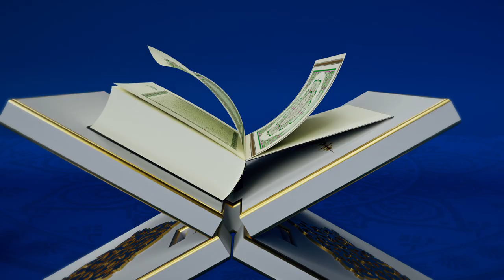Ramadan & Eid-ul-Fitr Free Stock Videos for Your Festive Needs - Celebrate with Stunning Footage!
Welcome to our collection of free stock videos for Ramadan and Eidul Fitr!

Our videos capture the essence of the holy month of Ramadan, with shots of traditional iftar meals, bustling bazaars, and the beautiful decorations that adorn homes and mosques. You'll also find footage of Eidul Fitr celebrations, with colorful parades, lively music, and joyful gatherings.

All of our videos are completely free to use, without any attribution required, making them perfect for social media, websites, and other platforms. So whether you're a vlogger, filmmaker, or marketer, our collection of Ramadan and Eidul Fitr stock videos will help you create engaging and authentic content that resonates with your audience.